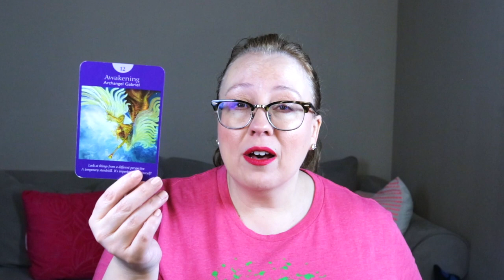DAILY ANGEL MESSAGE | JUNE 17, 2023 | A BIG COMPLETION LOOK OUT!